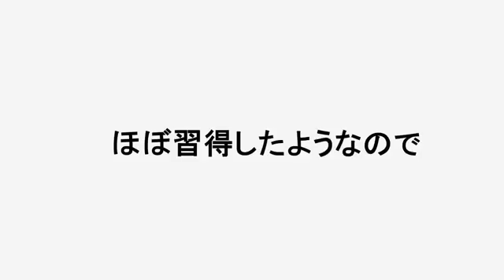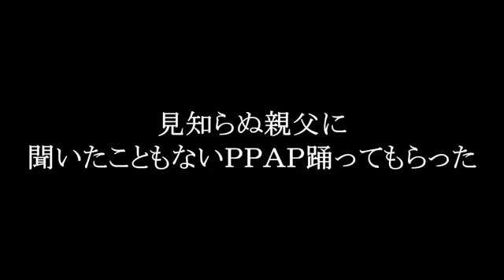(PPAP) Bikini Pen Pineapple Apple Pen ペンパイナッポーアッポーペン/ピコ太郎(PIKO TARO) PIKOTARO Twitter http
ポケモンGoとゆっくりでぺんぱいなっぽーあっぽーぺん！ ゆっくり実況まとめ .

PPAP（ペンパイナッポーアッポーペン(PEN-PINEAPPLE-APPLE-PEN ／ピコ太郎さん(PIKOTARO）をビキニで踊ってみた！！ ◇参考動画はこちらです！ ポケモンG.